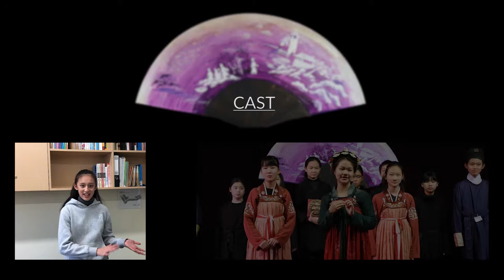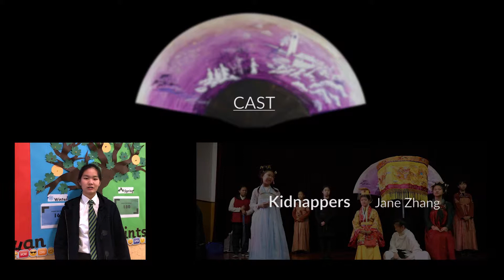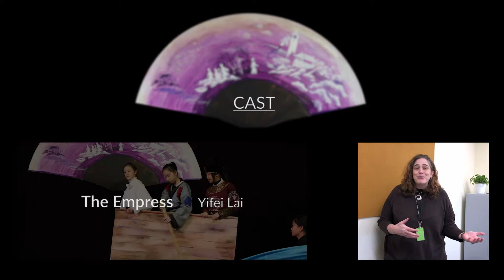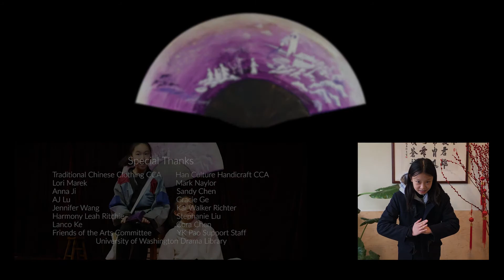包玉刚实验学校 YK Pao School, 'The Purple Fan' performance 2018